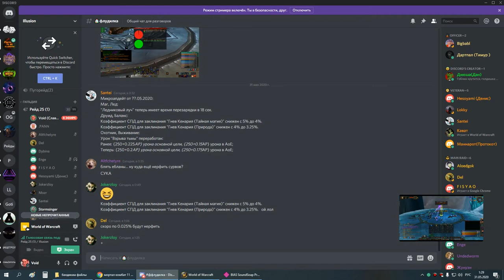4я часть цлк 25г пвар 30 05 20